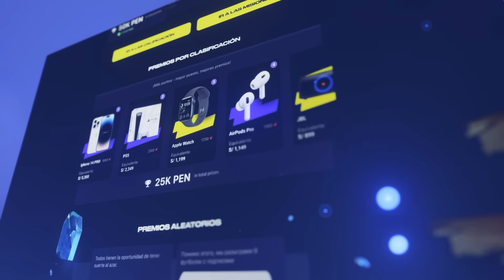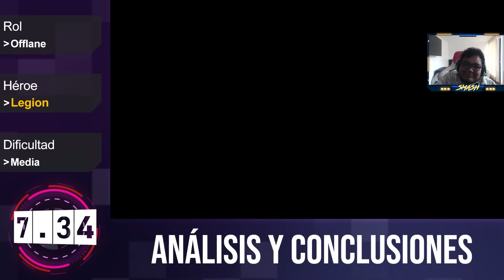EL HÉROE QUE CAYÓ EN EL OLVIDO ¿JUSTIFICADO? | Legion Commander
Apoya a tu equipo favorito con Parimatch a través del siguiente enlace

El prosor.